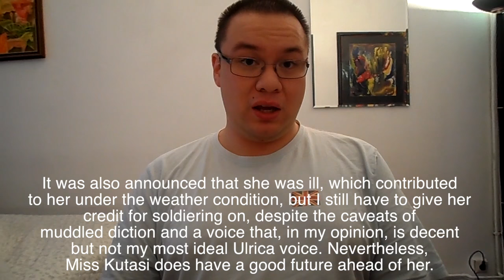My Thoughts on Verdi's Un Ballo in Maschera at the Deutsche Oper Berlin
Let's see how this cast of Ballo fares in this review. Enjoy and I hope to know your opinions as well.